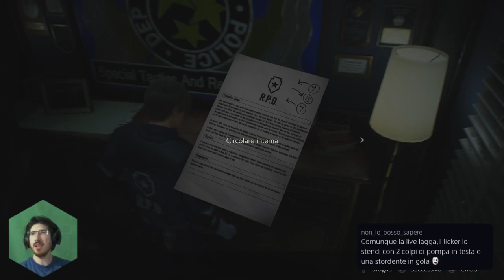[PS5 ITA] Resident Evil 2 Remake - Parte 2